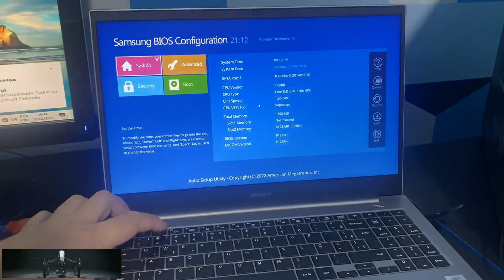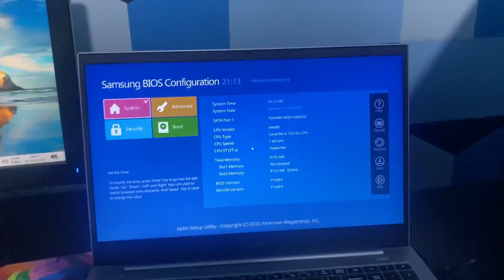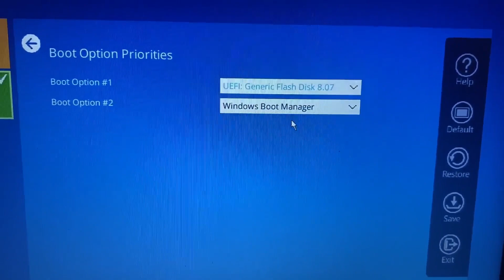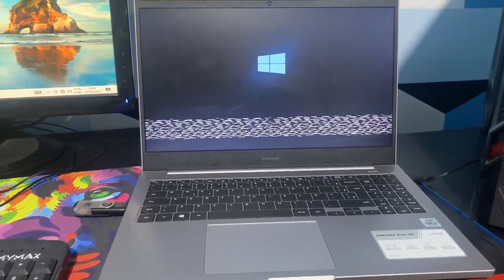COMO DAR ORDEM DE BOOT SAMSUNG BOOK X30 PARA FORMATAR WINDOWS 10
TUTORIAL: Primeiramente pressione a tecla F2 para acessar a Bios. no menu ADVANCED vamos ativar a opção USB S3 WAKE-UP clique em save e retorne na Bios com a tecla F2 e no menu BOOT vamos desabilitar a opção SECURE BOOT CONTROL clique para salvar e retorne na Bios e ainda no menu BOOT vamos em BOOT DEVICE PRIORITY  e colocar em boot option primeiro o seu dispositivo de boot pendrive ou leitor de dvd.

Ordem de boot SAMSUNG BOOK X30,
O que acontece se eu formatar o PC,
Formatação Windows 10,
Como dar ordem de boot no Samsung Book X30,
Instalar Windows notebook Samsung book x30,
O que é melhor restaurar ou formatar,
Formatar sem pendrive,
Como dar boot para formatar o PC,
Formatar sem cdm
Como formatar o PC e apagar tudo,
Boot na bios,
Quanto custa para um técnico formatar o PC,
Configurar a bios corretamente,
Qual é a tecla boot,
Samsung Book X30,
Como formatar o Samsung Book X30,
Erro ao instalar o Windows Samsung Book X30,
Como formatar um PC de forma de fábrica,
Erro ao formatar Samsung book x30,
Não consigo formatar Samsung Book X30,
Como entrar na bios Samsung Book X30,
Ativar a bios para boot,